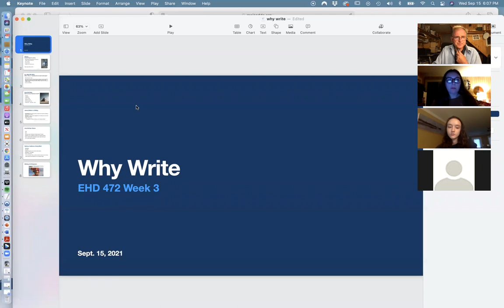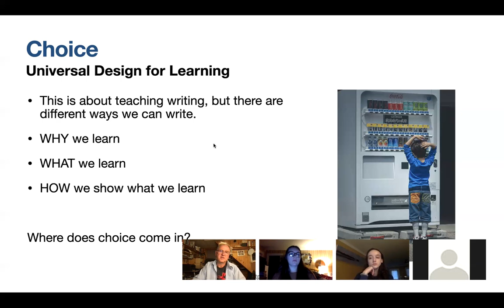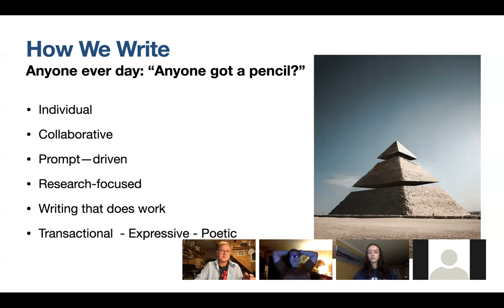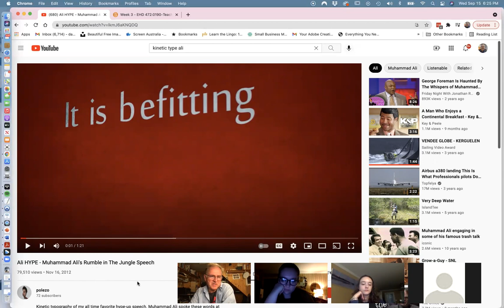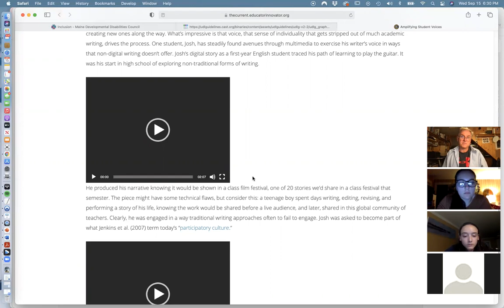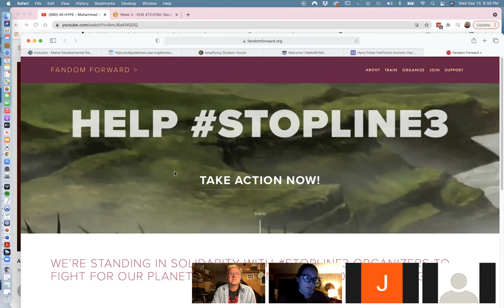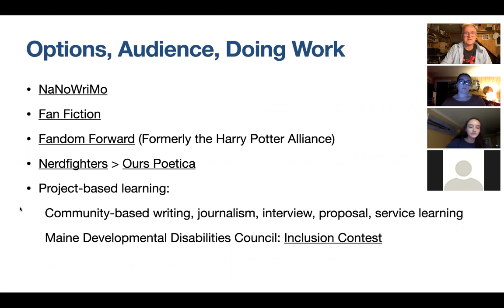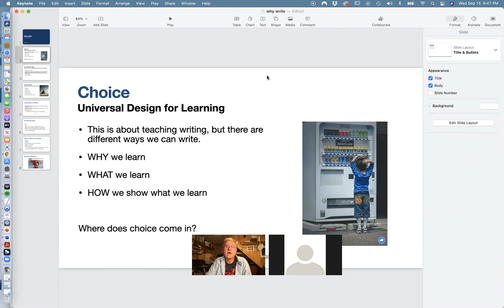Week 3 Live Class 91521